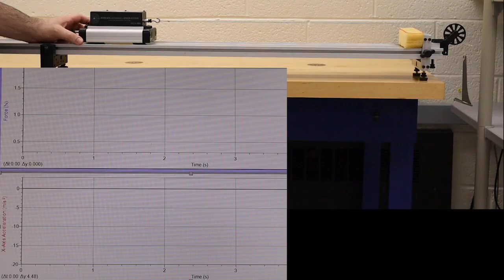Newton's Laws Lab: Half-Atwood Machine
This video was made for the Newton's Laws Lab for PHYS 101 and PHYS 150.
A Half-Atwood machine is allowed to move with a series of different hanging masses. The tension in the string and the acceleration of the cart were recorded in Logger Pro.